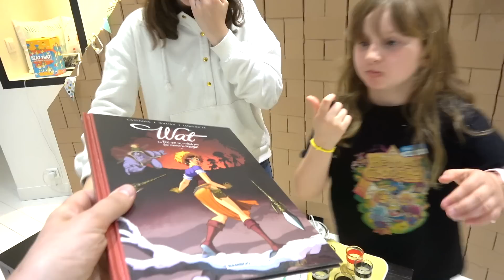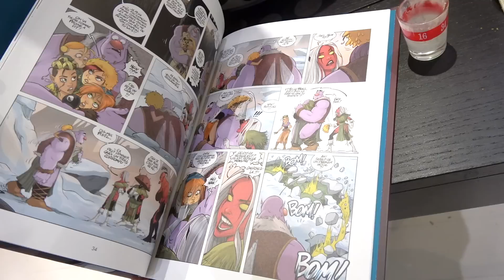CHICKEN NUGGETS ROULETTE CHALLENGE ! Choisis la bonne sauce de la roulette du nugget !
Hello à tous ! Nouveau challenge aujourd'hui pour Kalys et Athéna. Après le chicken nuggets pong challenge voici le chicken nuggets roulette challenge ! Tourne la roulette du nugget et choisis la bonne sauce. Bonne ou mauvaise ? Qui va gagner ?
C'est parti pour CHICKEN NUGGETS ROULETTE CHALLENGE ! Choisis la bonne sauce de la roulette du nugget !

(20% avec le code BUBBLETEA20 pour 3 produits et 15% avec le code BUBBLE15 pour 2 produits et livraison offerte)
❤️ Commander la BD Kalys et Athena